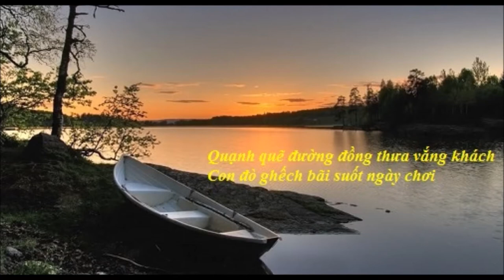VỀ QUÊ NỘI - Nhạc: Kiều Đình Kiểm; Thơ: Hoàng Trọng Muôn (Bản thu 2021)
Năm 1998, tôi bắt gặp quê nội của một thầy giáo làng... qua bài thơ "Về quê Nội !" (Đã in trên báo Nhân Dân) -  tác giả: Hoàng Trọng Muôn. Thấy hay quá tôi liền phổ thành ca khúc cùng tên.
Thế nhưng, phải đến tận năm 2019, nhờ có mạng Internet tôi mới biết nhà thơ là thầy giáo... và mới xin phép được tác giả để phổ biến ca khúc này. Bài hát ngay sau đó đã nhận được rất nhiều sự ủng hộ cảu bạn bè nhà thơ và nhạc sĩ...
Năm nay... "thui thủi" ở nhà vì đại dịch Covid... Nhớ quê mình thì hát bài "Dòng sông quê tôi"; Nhớ quê thầy giáo Hoàng Trọng Muôn thì lại lôi bài hát này ra phối lại và hát cho bạn bè cùng nghe...
Mời  các bạn nghe bản thu âm mới này nhé !